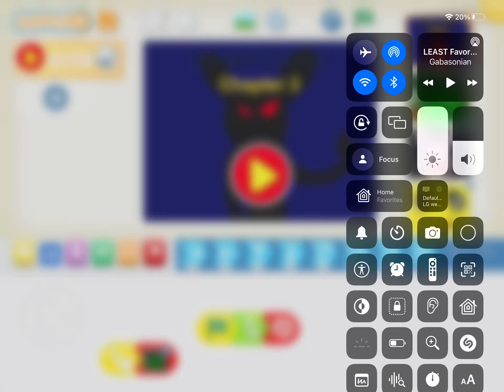I Made A Third Horror Game On Scratch Jr